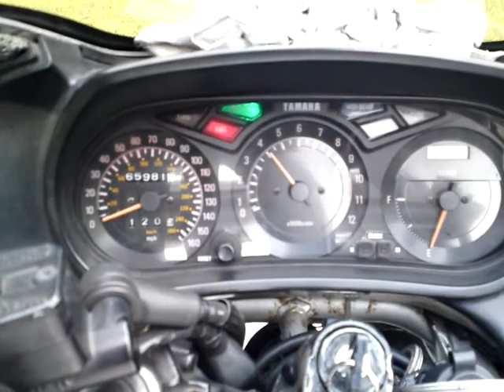fj a po wypadku 1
Ogólny obraz zniszczeń spowodowanych przez uderzenie Toyoty Landcruiser. Motocykl ucierpiał jedynie z lewej strony, prawa strona pozostała nienaruszona, gdyż utrzymałem się w pionie, wyhamowałem i motocykl nie leżał na ziemi.